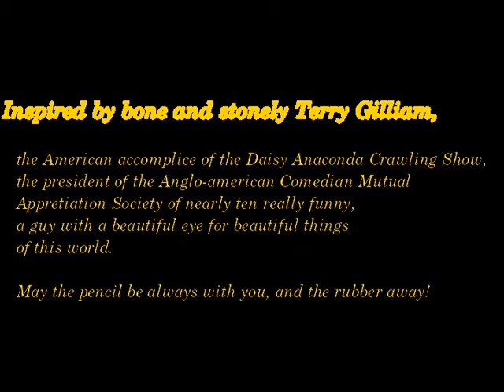Djordje Radmanovic - Balet na Uvrturu u alpsko kolo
A tribute to great Terry Gilliam